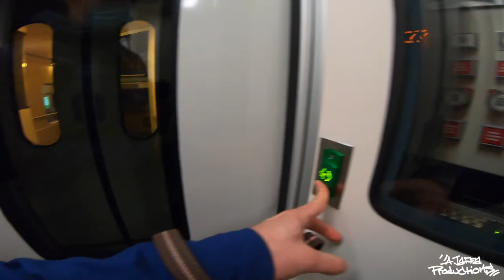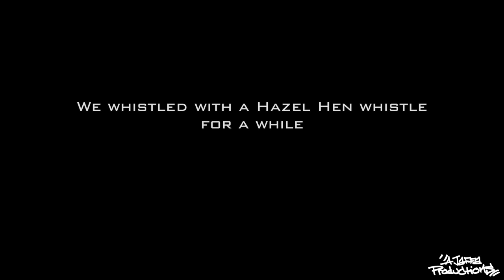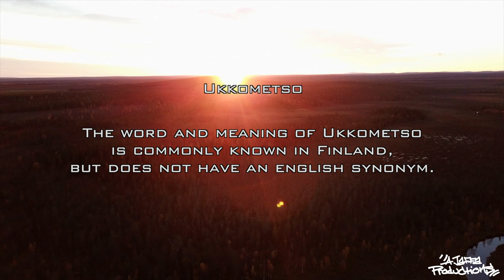Season 2020 Episode 1 The Caper King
Hunt for king of the northern forests. Subtitles available in english and finnish.
Pohjolan metsien kuningasta pyytämässä. Tekstitys löytyy.